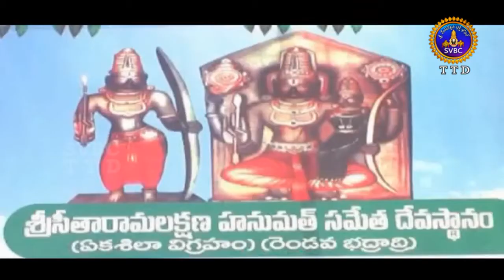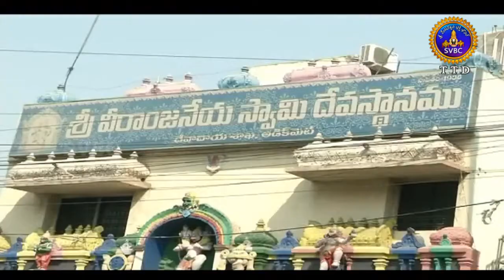Adhyatmika Viseshalu | 9 Am | 23-05-18 | SVBC TTD